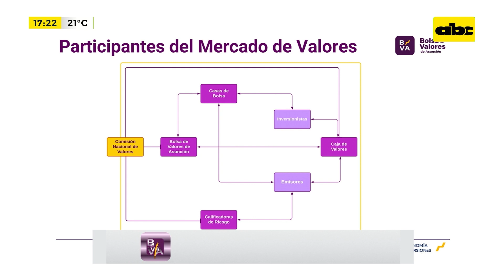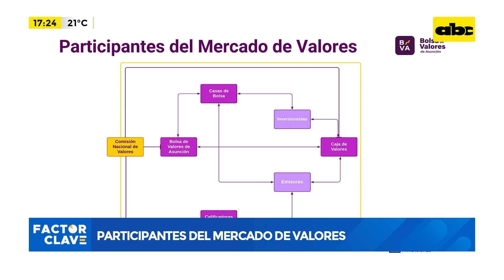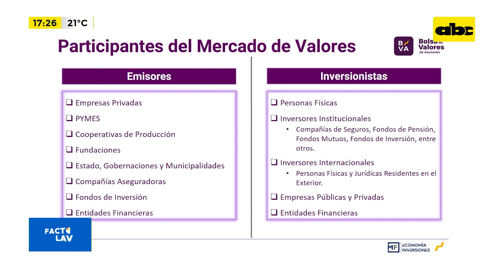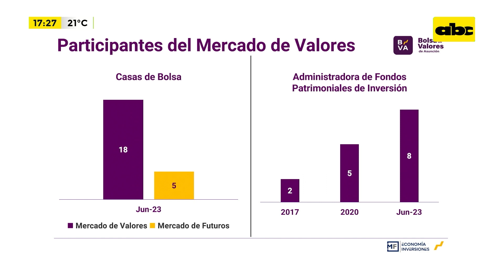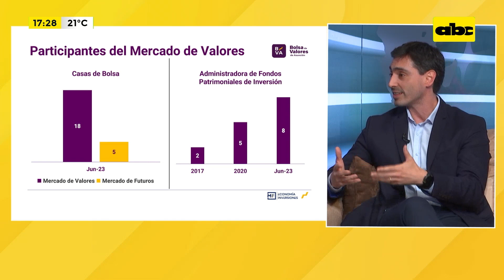Participantes del mercado de valores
El día de hoy en Factor Clave conversamos con participantes del mercado de valores. “Es importante destacar la participación de la gente”, expresó Fernando Gil, gerente comercial de la Bolsa de Valores Asunción.